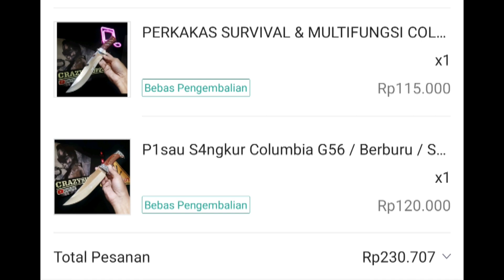Pisau Survival Columbia sudah tidak di ragukan...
Deskripsi:

Bahan: stainless steel
Panjang keseluruhan: 32 cm
Panjang blade: 19.5 cm
Lebar blade: 3.5 cm
Tebal blade: 0.35cm
Berat: 314 gr

PANJANG BILAH: 17 CM
PANJANG GAGANG:;13 CM
LEBAR: 4 CM
PANJANG KESELURUHAN: 30CM
BAHAN PISAU: STAINLESS STEEL
BAHAN SARUNG: NYLON